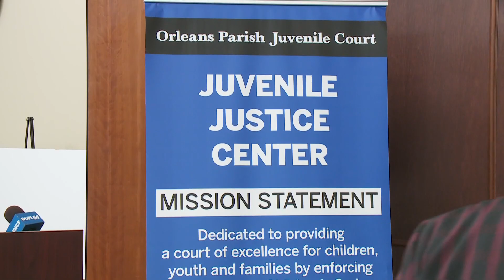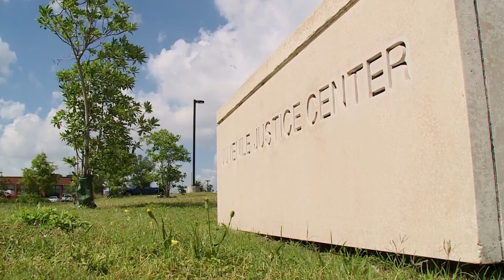City to receive $750k grant to establish mental health court system to reduce juvenile crime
The city is getting $750,000 from Washington, D.C. in hopes of reducing juvenile crime.